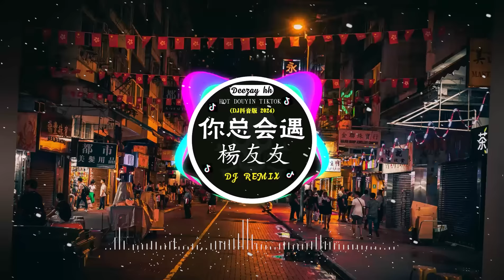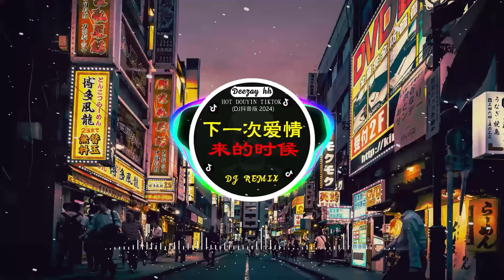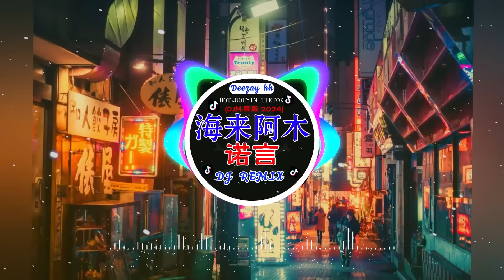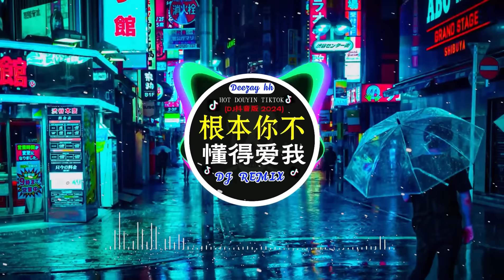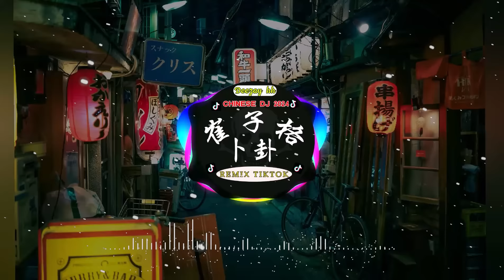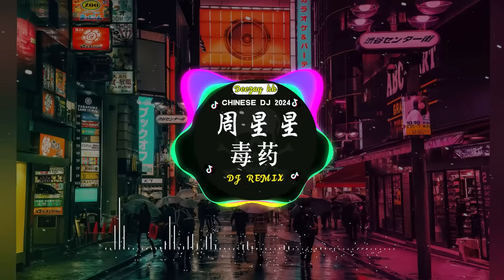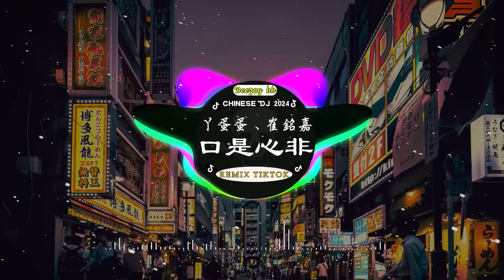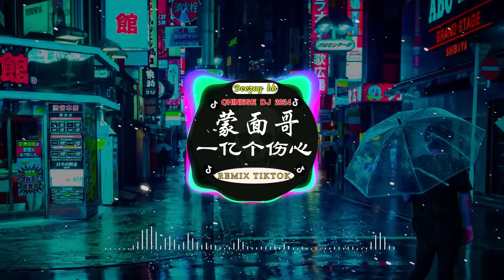🎧全中文DJ舞曲夜店混音舞曲串烧 2024🎼酒吧最火DJ舞曲 : 范茹 - 求佛 / 卜卦 - 崔子格 / 我的好兄弟 - 高进& 小沈阳 /...🔥Chinese Song Remix 2024